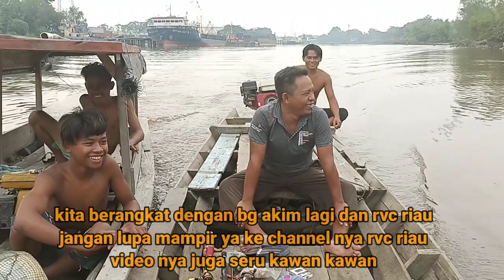Beragam Jenis Ikan Masuk Perangkap Ini#caramenangkapikan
cara menangkap ikan nelayan sungai siak kota pekanbaru provinsi Riau sangat unik kawan kawan perangkap ikan kali ini di sebut dengan belat didaerah ini yang sistem kerja perangkap ikan ini tergantung pasang/surut air sungai..
saksikan video nya ya kawan kawan semoga terhibur